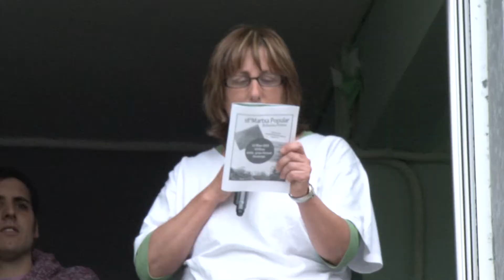Jornadas Infantiles Otxarkoaga 2014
Breve resumen de las XXXIII Jornadas infantiles del barrio, en las que no faltó la diversión la alegría y la mágia.